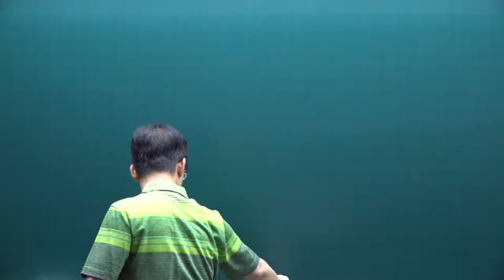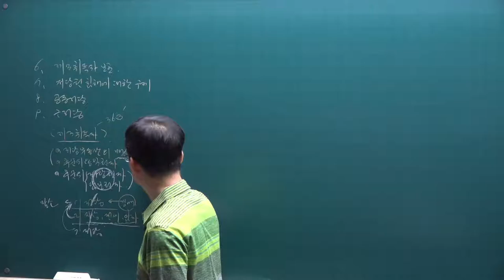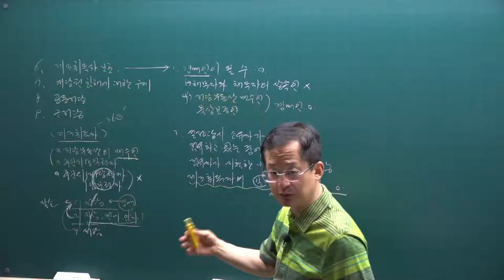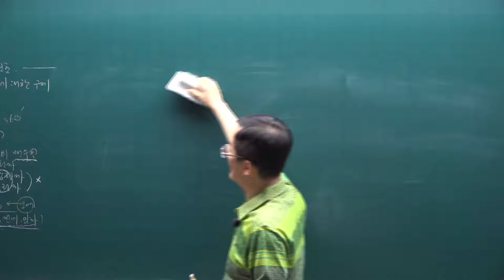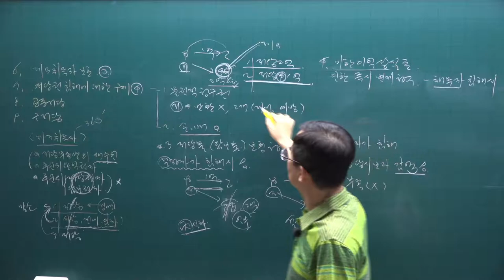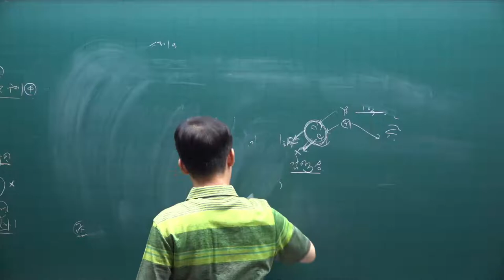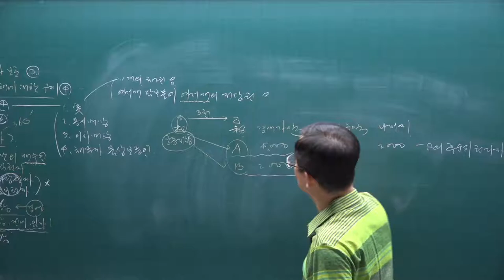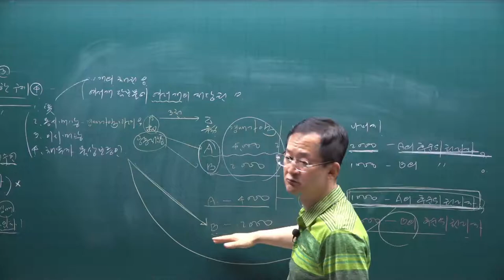[공전무] 2021년 공인중개사 민법 핵심요약 21강